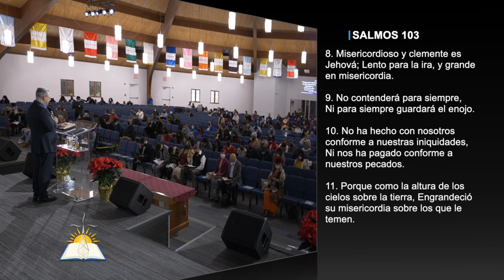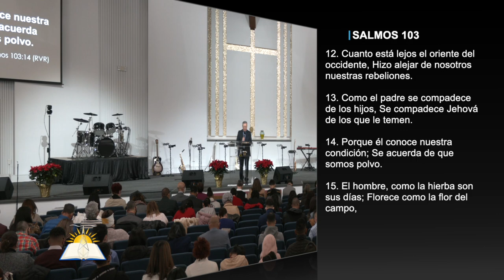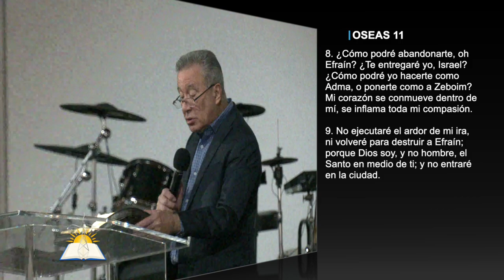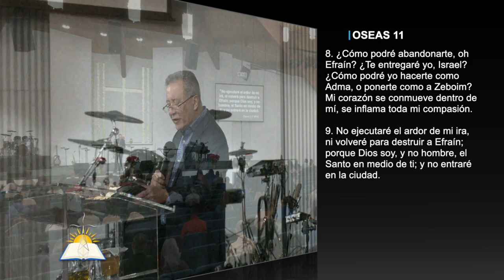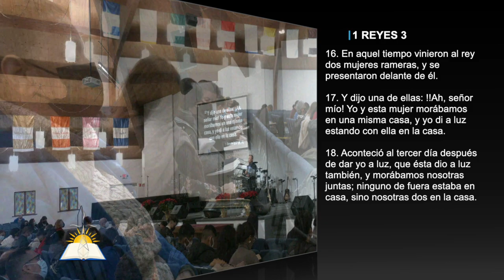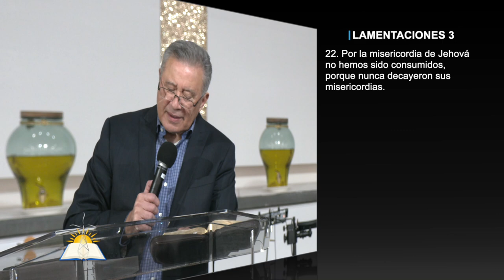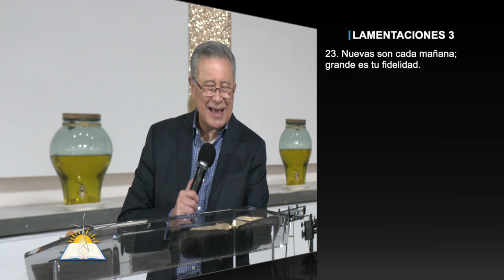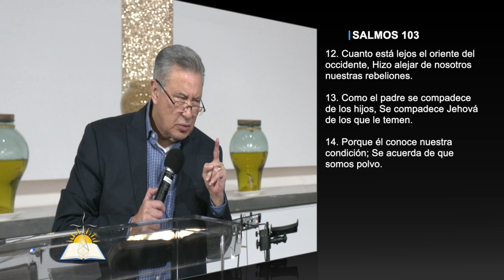La revelación de la paternidad de Dios #8 - Las entrañas inflamadas del Padre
Tema: La revelación de la paternidad de Dios #8 - Las entrañas inflamadas del Padre

Versos:
Salmos 103:8-18
Lucas 13:3-5
Job 33:4
Génesis 6:5-6
Génesis 9
2 Reyes 13:22-23
Oseas 11:8-9
Génesis 43:29-30
Génesis 50:15-20
1 Reyes 3:16-26
Isaías 49:15
Lucas 11:12-14
Lamentaciones 3:22-27, 32-33
Hebreos 7
Mateo 9:36
Mateo 15:32
Mateo 3:17
Salmos 8:3-4

¿Quiénes somos?

CCLI # 11207910
Church Streaming & Podcast License
CCLI # CSPL060797